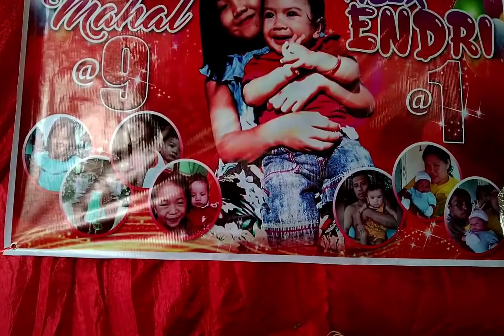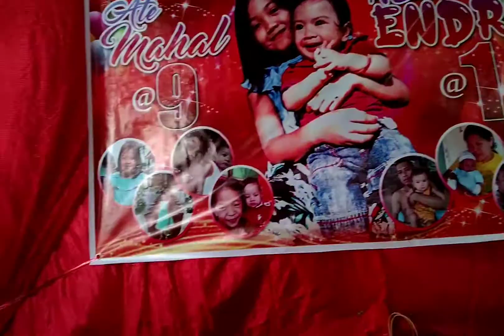This is the Event atoys cousin first Birthday sa Bukid@atoytv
Joining this Celebration sa Bukid only Family Members Only